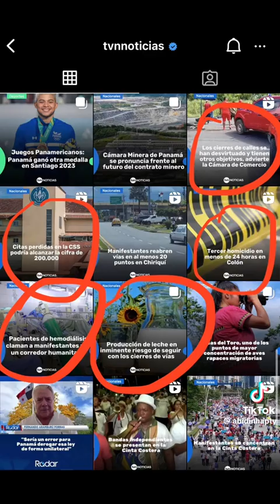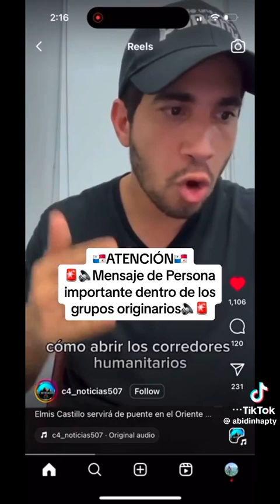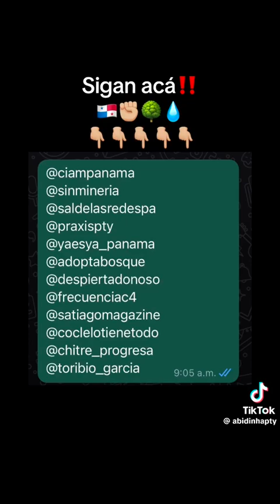CONFLICTO EN PANAMÁ 🇵🇦 CON LOS PUEBLO, ALTO NO A LA MINERIA Y SI A LA VIDA